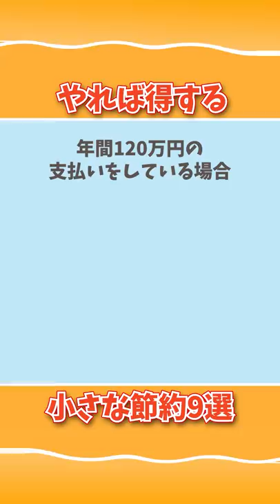小さな節約9連発！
▼【誰でもできる】やれば必ず得する小さな節約法20連発【最大で年間約50万円の節約】【貯める編】：（アニメ動画）第135回